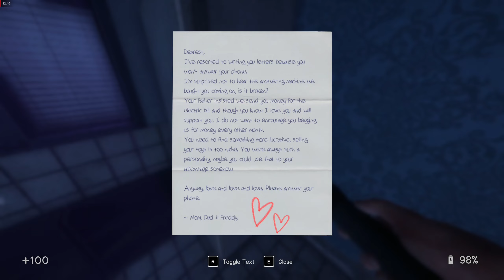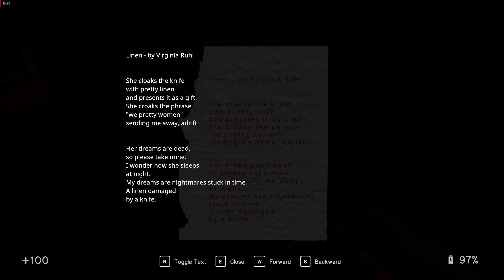In Sound Mind | part 2 - building a pistol and Virginia's tape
First playthrough of In Sound Mind